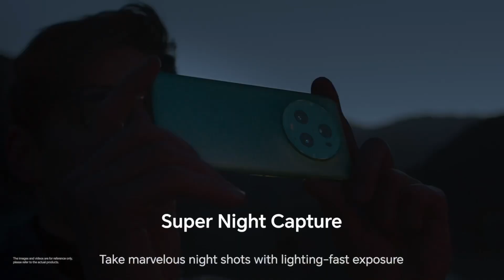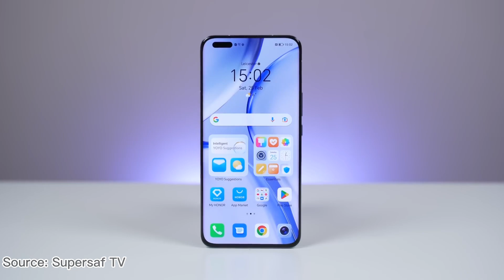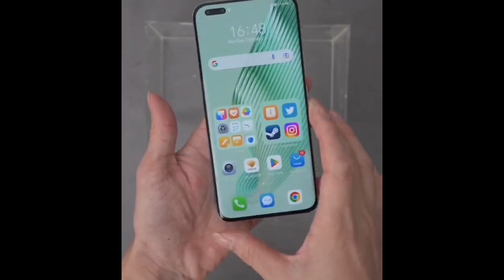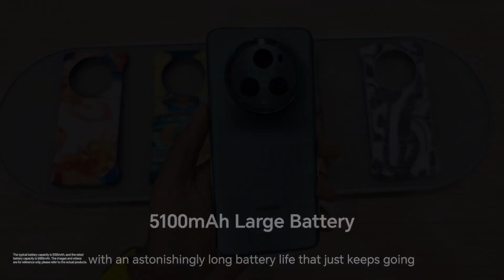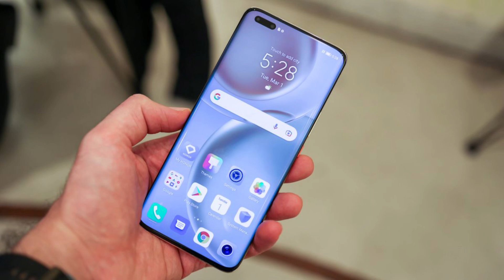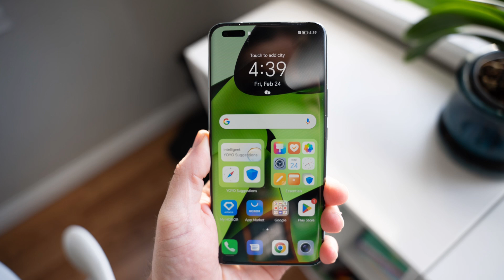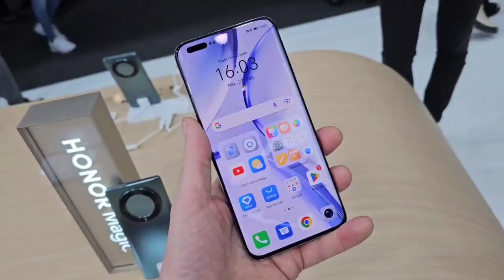Honor Magic 5 Pro ល្បីថាជា​ អធិរាជកាមេរ៉ាខ្លាំង​ ផ្ដាច់គេ​ ដេីមឆ្នាំ2023👏🏻🔥